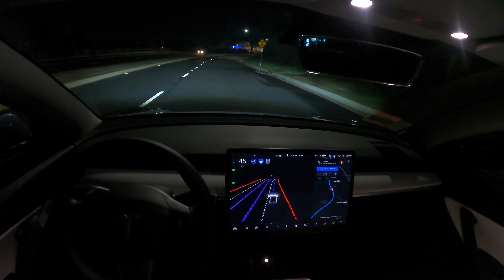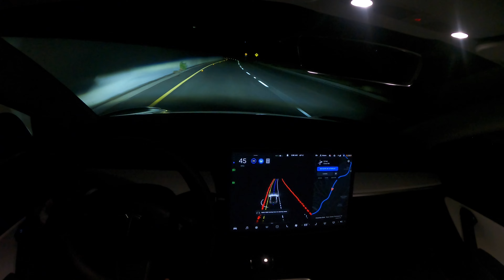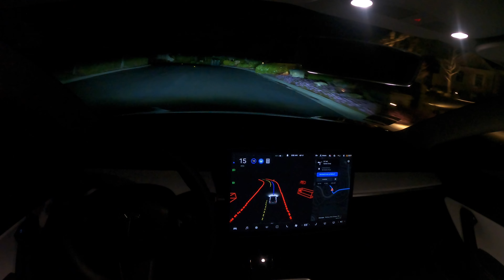Tesla Autopilot FSD Beta 8.2 Driveway to Driveway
First test of the new FSD Beta 8.2 released tonight. Went from driveway to driveway with absolutely 0 manual driving.

It's getting pretty good...